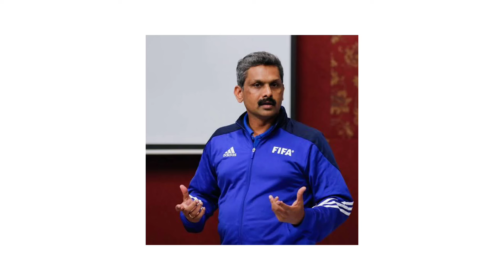AIFF ഒരു ഉത്സാഹ കമ്മിറ്റി ആയിരുന്നോ 🙂 | Indian Football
Indian Football and Problems